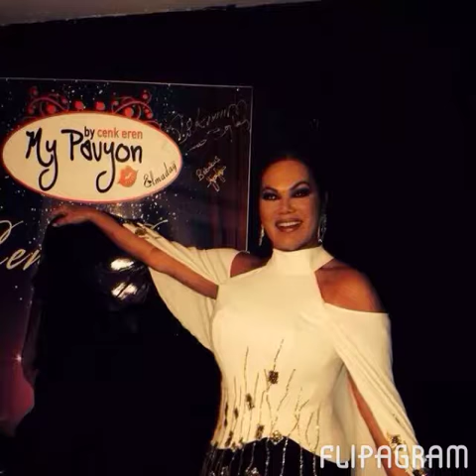NAZAN ŞORAY GÜLLER VE DUDAKLAR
Nazan Şoray Güller ve Dudaklar (canlı)
Flipagram ile yapıldı